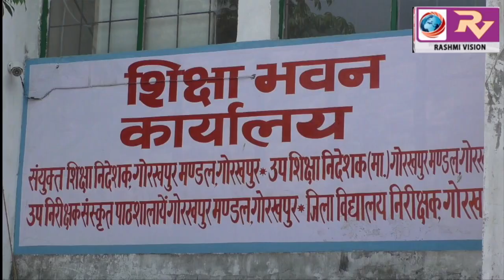तीन सूत्रीय मांगों को लेकर उत्तर प्रदेश माध्यमिक वित्तविहीन शिक्षक संघर्ष मोर्चा ने दिया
तीन सूत्रीय मांगों को लेकर उत्तर प्रदेश माध्यमिक वित्तविहीन शिक्षक संघर्ष मोर्चा ने दिया एक दिवसीय धरना